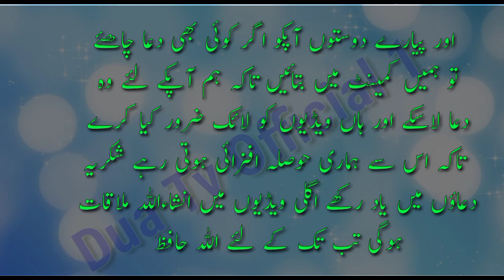اولاد نرینہ کیلئے وظیفہ ||Aulad narina k liye Wazifa